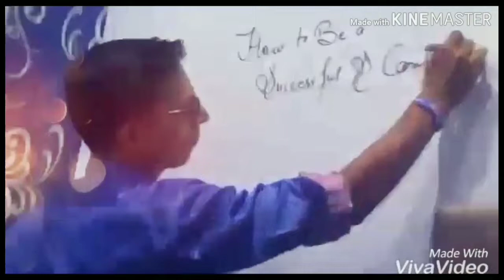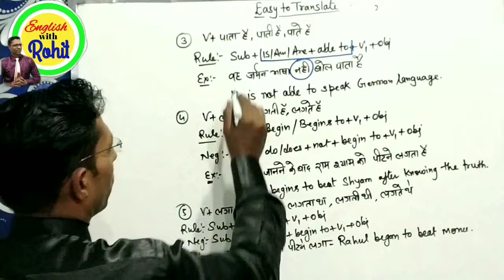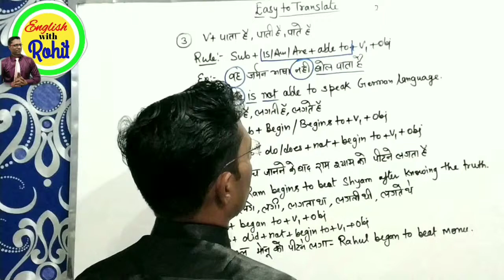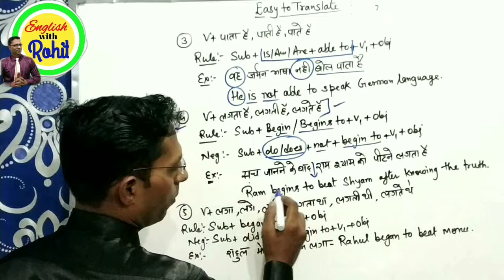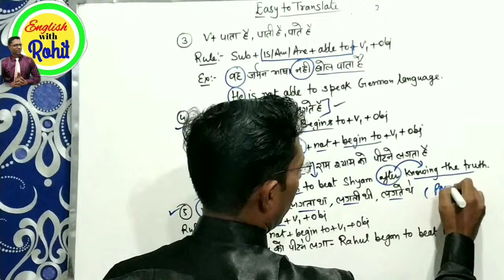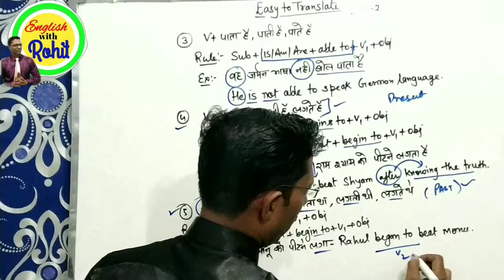How to translate part 2 | how to translate into English the best trick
In this video you will learn how to translate into English.
Some best rules to translate from hindi to English.